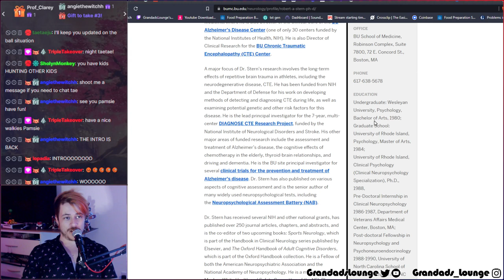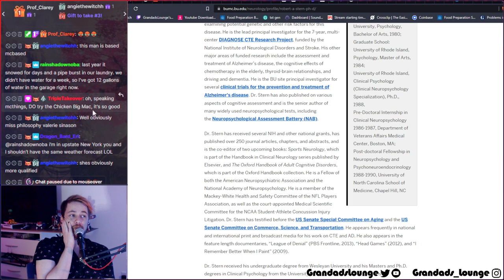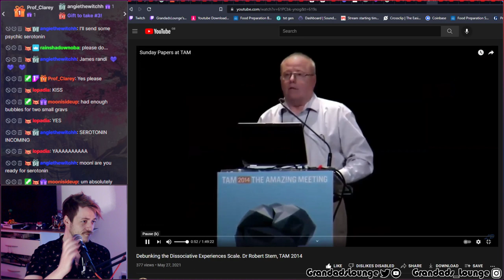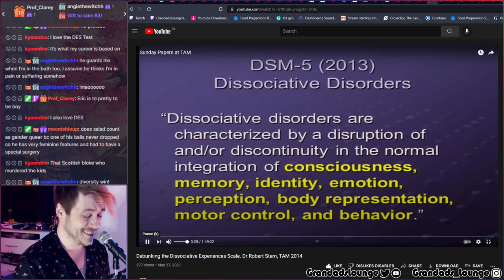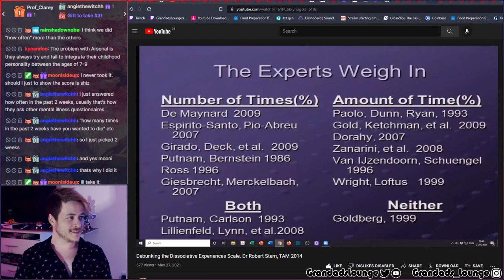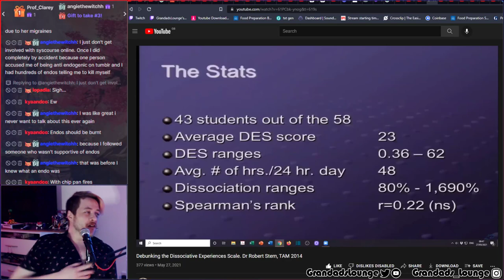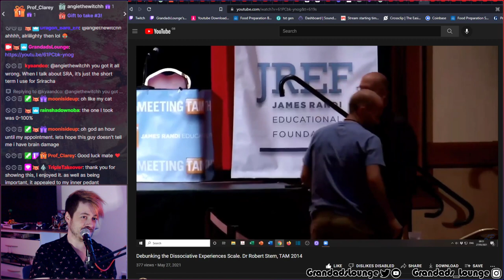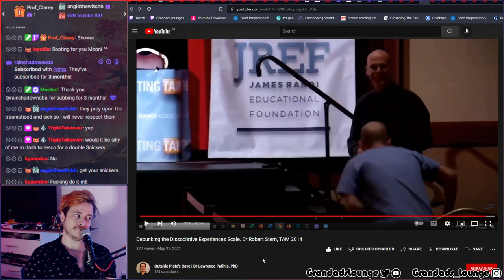The DES Test, DSM-V & It's Description Of Dissociation DESTROYED By ACTUAL DOCTOR